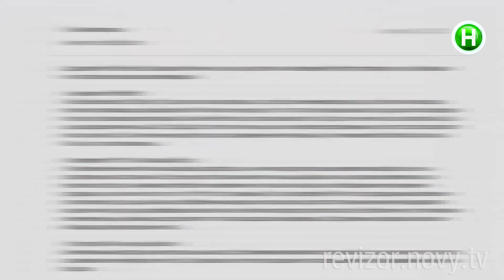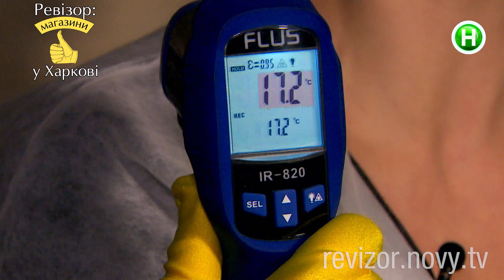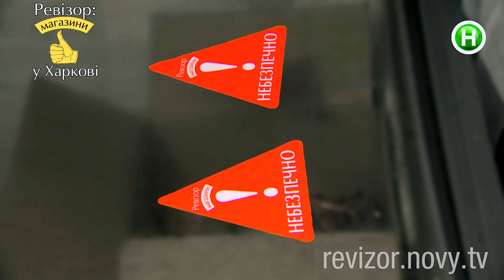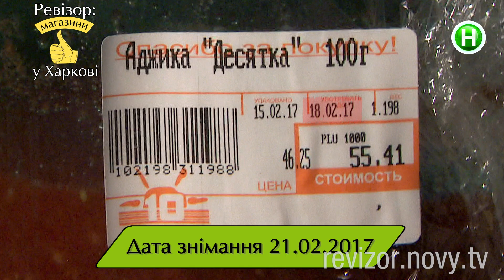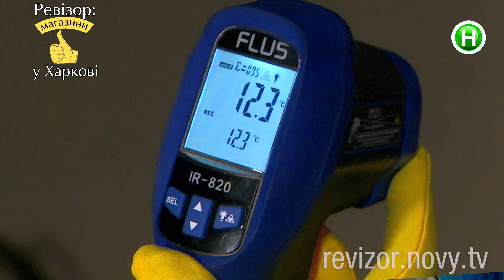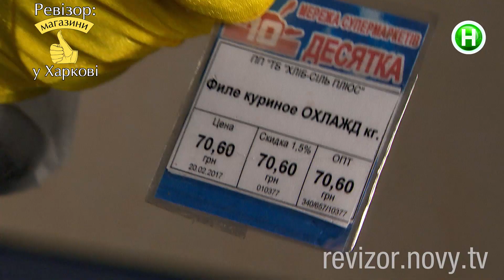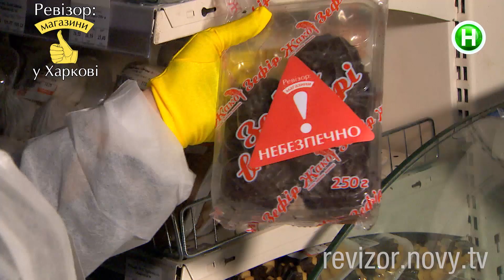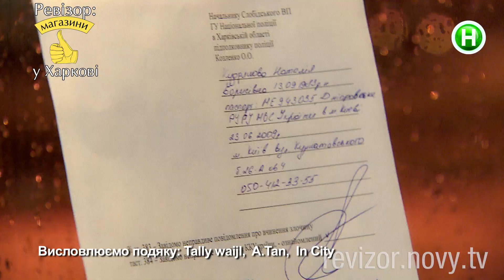Супермаркет Десятка - Ревизор: Магазины в Харькове - 10.04.2017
Боевое крещение Натальи Кудряшовой!

Ревизор: Магазины – это ответвление Ревизора. Команда нового социального реалити отправилась в разные уголки Украины, чтобы проверить, насколько честны по отношению к потребителям торговые точки. Под прицел попали супермаркеты, магазины, рынки, ярмарки и другие места торговли, в том числе и нелегальные. Заведения проходят проверки по пяти критериям: маркировка, некондиционный товар, температурный режим, чистота и персонал. Команда Ревизор: Магазины покажет зрителям производственный цех, если таковой имеется, складские помещения и торговый зал. В каждом городе проверяются несколько локаций, давая зрителю ответ, где безопасно покупать продукты, а где отовариваться не стоит.

Ведущей Ревизор: Магазины стала эксперт по развитию супермаркетов Страстей по Ревизору Наталья Кудряшова.